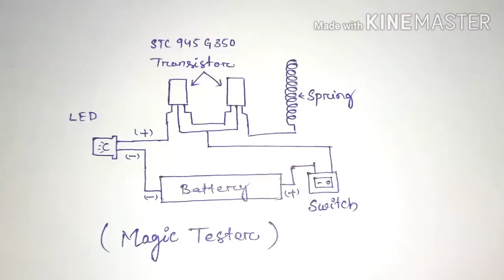How to Make a Magic Electric Tester at Home.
1. Old Pen Spring
2.2 Transistor
3.1LED
4.3.7 v Lithium Battery
5.1 Switch
6.1 Pipe